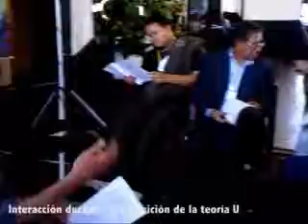Interacción durante la Exposición de la Teoría U